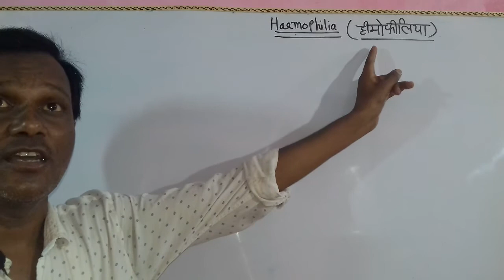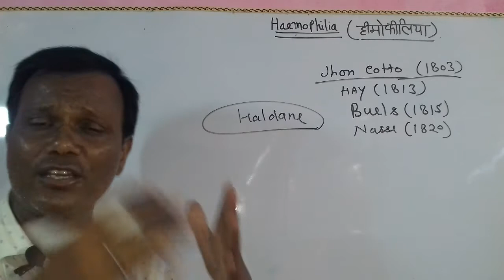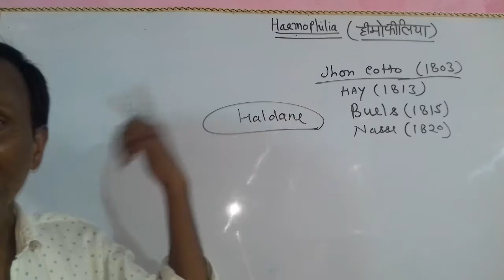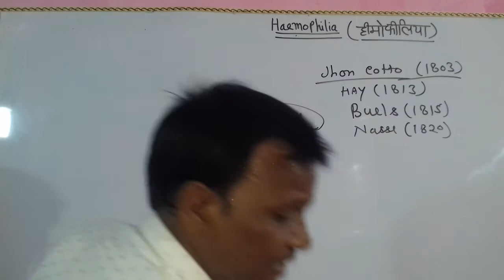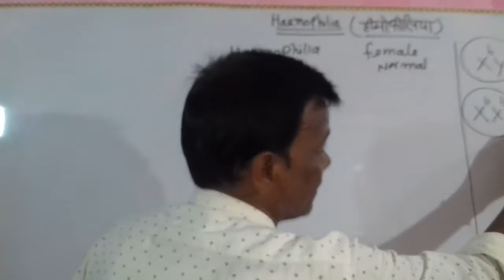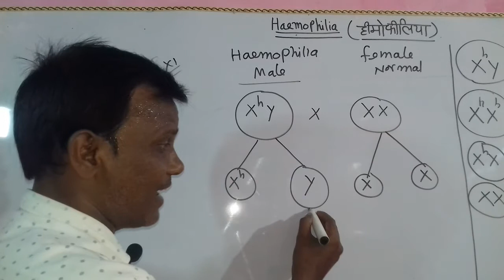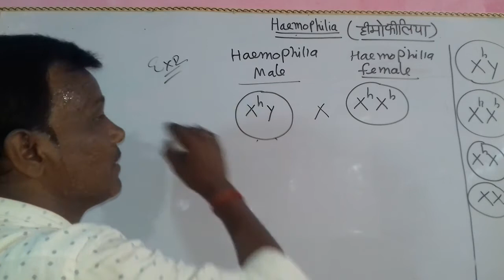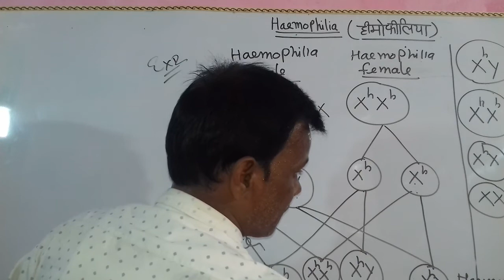Biology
Inheritance Of haemophilia